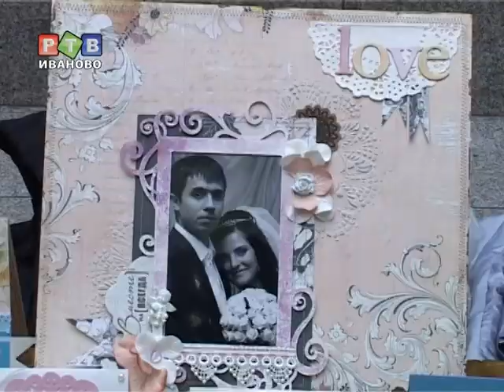Фантазии Хэнд-мэйд базара